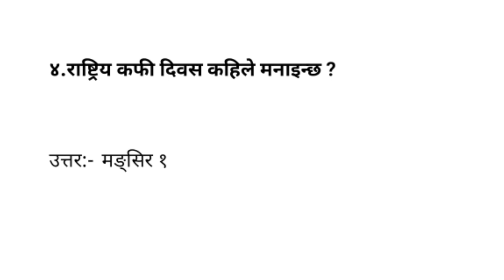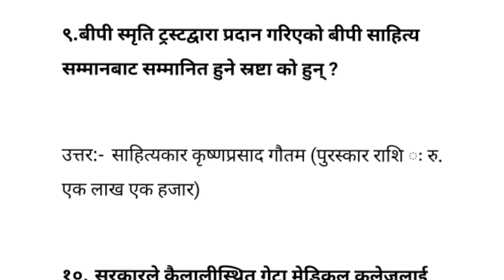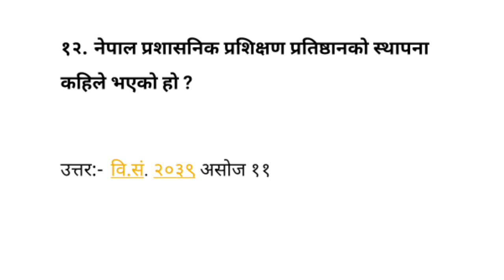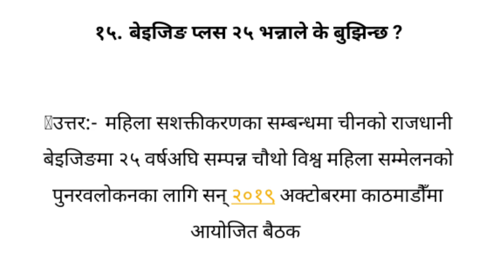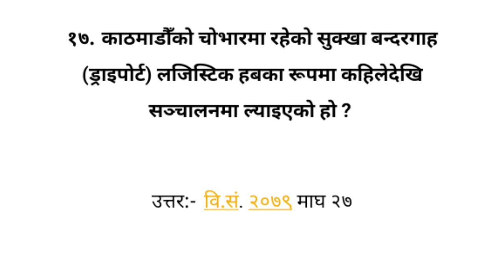samsamayiki gk nepal 2079, फाल्गुन ३ सम्म को महत्त्वपूर्ण घटना हरु